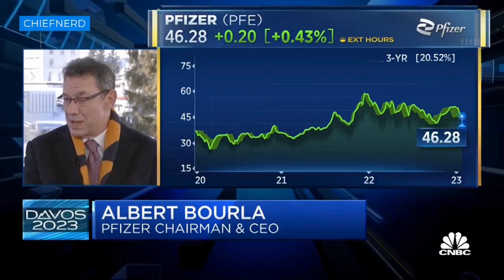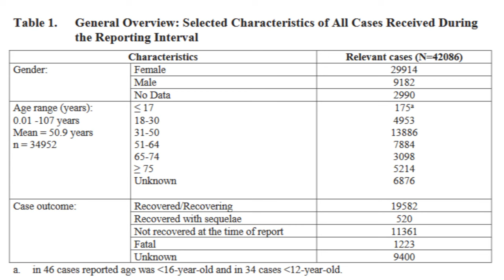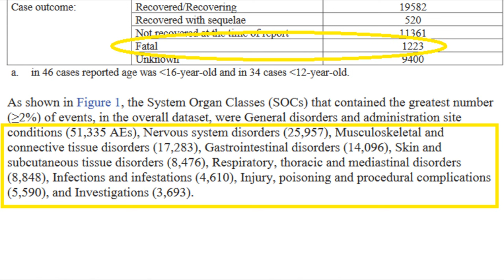Paul Weston - Why Isn't Pfizer CEO Albert Bourla In Prison?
Paul's Book: "Covid-19. All Lies. All Crime."